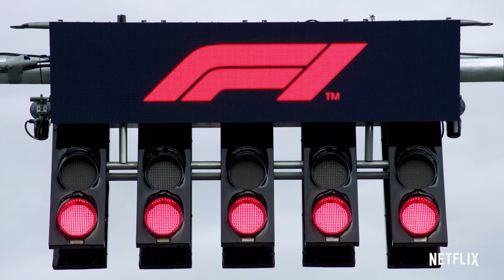{VICTORIOUS} F1 Montage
Just something i had in here, wanted to put it out